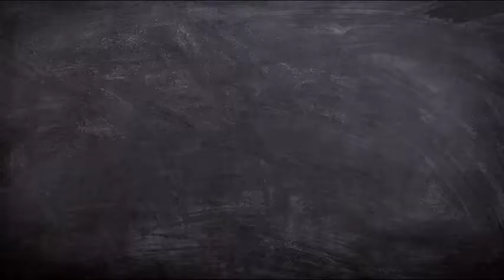Best IIT JEE Coaching in Vadodara | Top IIT JEE Coaching in Vadodara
Are you preparing for IIT JEE?
Do you want your dream college ?

This video is about best IIT JEE coaching in Vadodara. If you are preparing for IIT JEE , you should know about the best coaching. This is very important decision of life . so, you should decide best coaching based on different parameters.
In this video, you will get to know abour best IIT JEE coaching in Vadodara.

3. Best Bank PO Coaching in Delhi Best Video of Today's